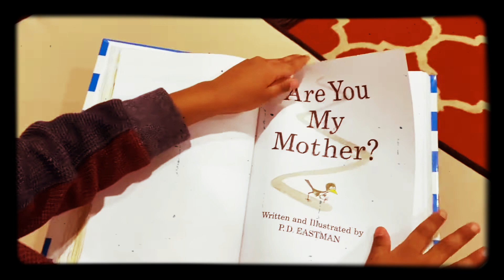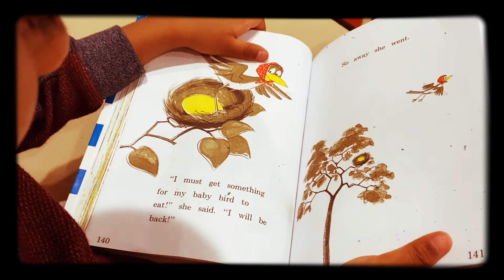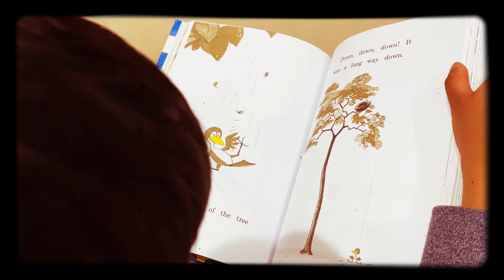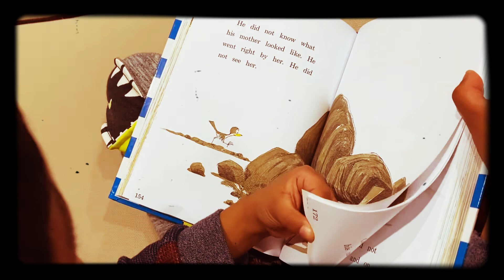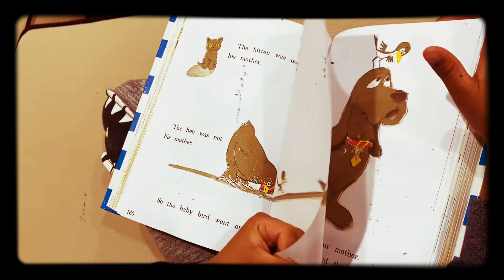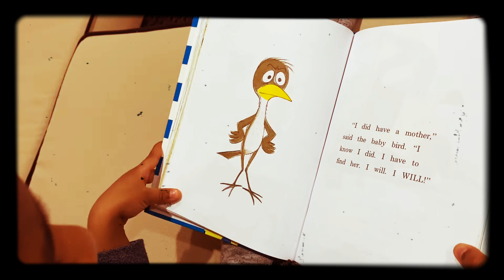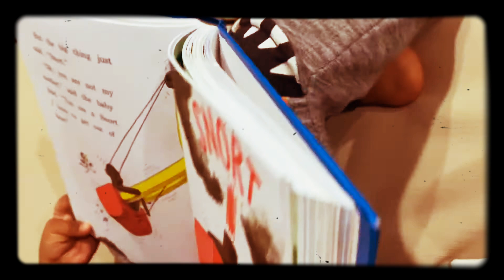Are you my Mother ?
Kiyan reading Are you my Mother